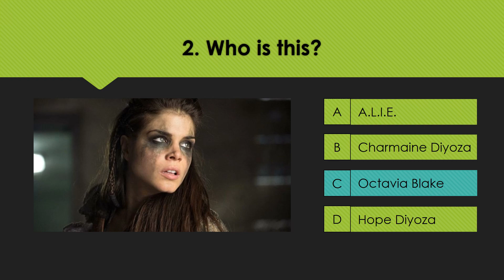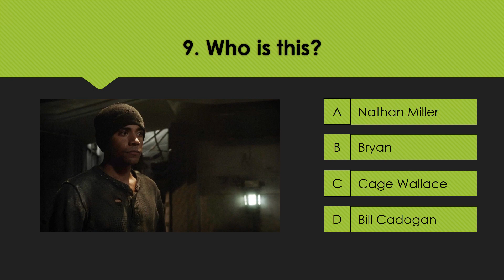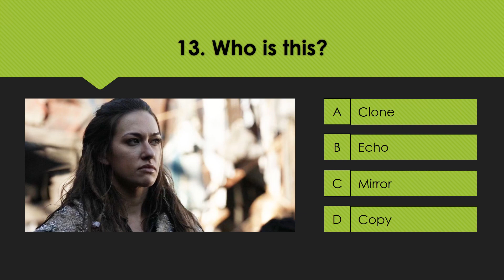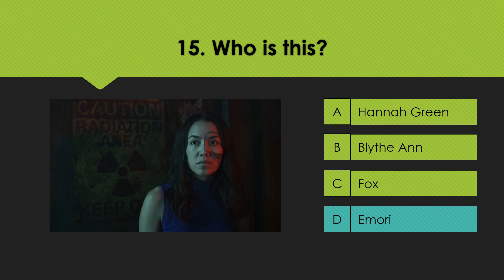The 100 Quiz: Name All The Characters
Try to guess all the characters in this The 100 quiz.

The 100 (pronounced The Hundred ) is an American post-apocalyptic science fiction drama television series that premiered on March 19, 2014, on The CW and ended on September 30, 2020.

The series, developed by Jason Rothenberg, is loosely based on the novel series of the same name by Kass Morgan.